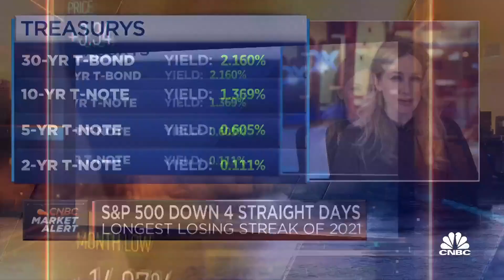United temporarily grounds 24 Boeing 777s following engine failure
United Airlines said Sunday that it will temporarily remove 24 of its Boeing 777s from service after one of the planes suffered an engine failure over the weekend. CNBC's "Squawk Box" crew reports.

United Airlines said Sunday that it will temporarily remove 24 of its Boeing 777s from service after one of the planes suffered an engine failure over the weekend.

The head of the Federal Aviation Administration said Sunday the agency will order the inspection of some Boeing 777 jetliners powered by the same Pratt and Whitney engine, the PW4077.

Japan’s aviation regulator has ordered airlines to suspend flights of aircraft with this type of engine until further notice, the FAA said. United is the only U.S. airline with this type of engine in its fleet, added the agency.

United Flight 328, a Boeing 777-200 bound for Honolulu, made an emergency landing at Denver International Airport shortly after takeoff on Saturday afternoon after its right engine failed.

No one was injured in the flight that was carrying 229 passengers and 10 crew members, but debris, including what appeared to be a piece of the engine covering, fell in nearby Broomfield, Colorado.

Separately, Boeing said it recommended the halting of its 777 aircraft with the same kind of engine as the United flight that dropped debris near Denver.

“While the NTSB investigation is ongoing, we recommended suspending operations of the 69 in-service and 59 in-storage 777s powered by Pratt & Whitney 4000 engines until the FAA identifies the appropriate inspection protocol,” Boeing said in a statement.

Shares of Raytheon Technologies, parent of engine maker Pratt and Whitney, were down 0.7%, while Boeing was up 1%.

Federal investigators said their initial investigation revealed two of the right engine’s fan blades were fractured.

The National Transportation Safety Board said one of the engine’s fan blades was fractured near its root while another was fractured half-way through. Other engine fan blades were also damaged, the NTSB said in an initial report late Sunday.

“We reviewed all available safety data following yesterday’s incident. Based on the initial information, we concluded that the inspection interval should be stepped up for the hollow fan blades that are unique to this model of engine, used solely on Boeing 777 airplanes,” FAA administrator Steve Dickson said in a statement.

United has another 28 of these aircraft in its fleet that are currently in storage. Airlines parked or retired dozens of planes after demand fell because of the Covid-19 pandemic. The planes are also operated in Japan and South Korea.

Engine maker Pratt and Whitney, said in a statement that it sent a team to work with the U.S. investigators. The company said it is “actively coordinating with operators and regulators to support the revised inspection interval of the Pratt & Whitney PW4000 engines that power Boeing 777 aircraft.”

Pratt and Whitney said it will continue to ensure the safe operation of the fleet.

United said it operates 44 other Boeing 777s that are powered by General Electric engines.

Such incidents are rare but have occurred recently and regulators will likely examine common threads.

Dutch regulators said are investigating an engine fire on a Boeing 747 cargo plane that was also powered by Pratt and Whitney PW4000 engines, after parts of one of the engines fell shortly after takeoff from Maastricht.

One of the Pratt and Whitney PW4000 engines on a Tokyo-bound Japan Airlines Boeing 777-200 failed during a Dec. 4 flight, forcing it to return to Naha, Japan. Fan blade damage was later detected. Japan Airlines said it strengthened its maintenance program as a result of the incident.